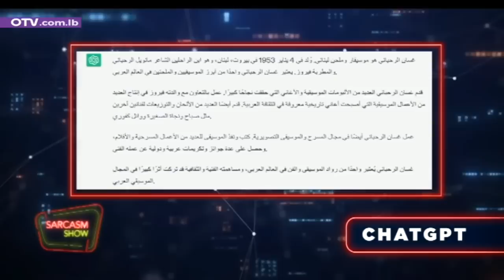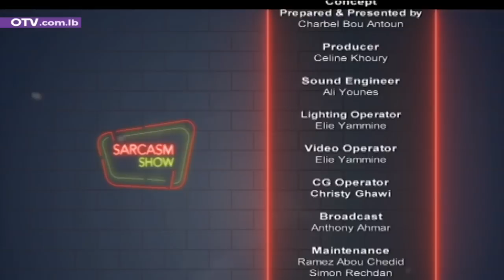Ghassan Rahbani غسان الرحباني: ريما قاسية بتعبيرها، وهيدي البنت بندم إن كانت بال- 4 cats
غسان الرحباني: ريما قاسية بتعبيرها، وهيدي البنت بندم إن كانت بال- 4 cats